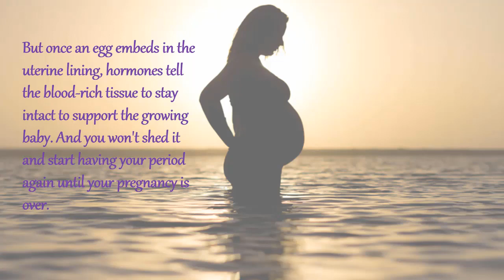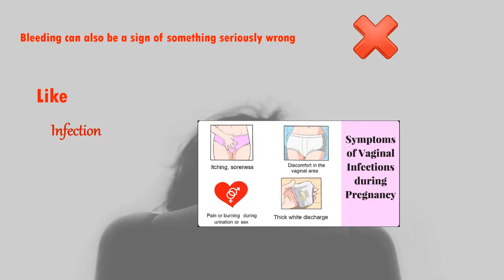Can You Be Pregnant and Still Have A Period | Menstruation Cycle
No. You can't have your menstrual period while you're pregnant.
Some women do have vaginal bleeding during pregnancy.
Some even report intermittent bleeding that seems like a regular period to them.
But.
Vaginal Bleeding During PREGNANCY Is Not The Same Thing As Menstruation.
Menstrual Period.
Menstruation only happens when you're not pregnant: Each month, your uterus grows a thick blood-rich lining in preparation for an egg to embed there. If you don't get pregnant that month, you shed this tissue and blood.
But once an egg embeds in the uterine lining, hormones tell the blood-rich tissue to stay intact to support the growing baby. And you won't shed it and start having your period again until your pregnancy is over.
Bleeding occurs during pregnancy for various reasons.
Some Serious.
Some Not.
You may have light bleeding in the week before your period is due and you may mistake that for a period.
But it lighter than a typical period.
Lasts just a day or two.
You also may have to spot after a.
Pap smear.
Vaginal Exam.
Intercourse.
This is because there's more blood going to your cervix during pregnancy.
Bleeding can also be a sign of something seriously wrong.
Infection.
Placental problems.
Ectopic pregnancy.
Miscarriage.
This Can Be Life-Threatening.
If you notice bleeding.
Call your doctor right away even if the bleeding has stopped.
If you're actively bleeding or have severe pain and can't immediately reach your practitioner, head straight to the emergency room.
Many women who bleed a little during pregnancy deliver without complications.
But you may need an evaluation to rule out a serious problem.